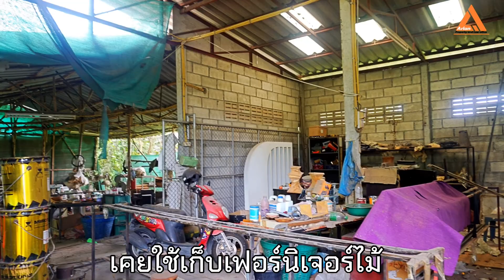ที่ดิน ตำบลหนองแก๋ว อำเภอหางดง จังหวัดเชียงใหม่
SOLD

+ สอบถามข้อมูล , Ask for information , 询问信息
Tel. / LINE ID  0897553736 , 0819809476

+ สนใจ บ้าน ที่ดิน หาบ้านเช่า คอนโด ตึกแถว
+ Interested in land, home, house for rent, condo building.
+ 对土地，房屋，房屋出租，公寓建筑感兴趣。

- เรารับเป็นนายหน้าสำหรับซื้อขายและให้เช่าอสังหาริมทรัพย์ บ้าน ที่ดิน คอนโด และอื่น ๆ โดยไม่มีค่าใช้จ่ายใด ๆ ทั้งสิ้น เพียงแต่เจ้าของทรัพย์ยินยอมให้ติดป้ายขายหรือให้เช่าของเราในบริเวณของทรัพย์ที่จะขายหรือให้เช่า ในกรณีบ้านจะต้องเป็นบ้านที่ไม่มีผู้อยู่อาศัย หรือทำสัญญาปิดเท่านั้น

รหัสทรัพย์สิน : Arlan_A091